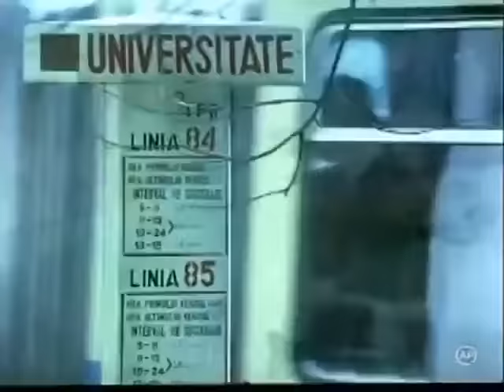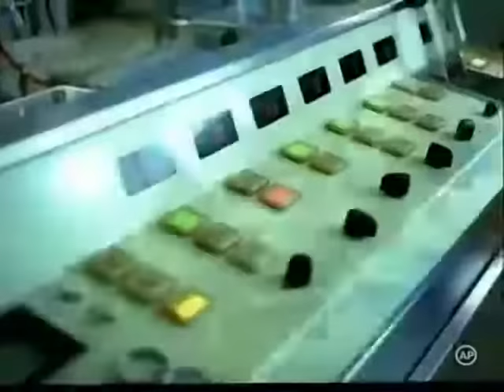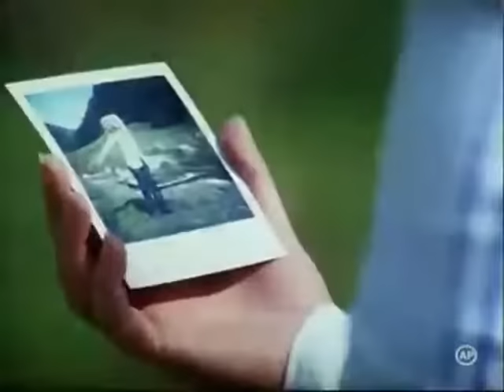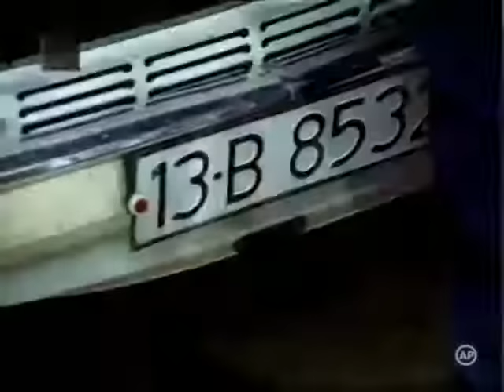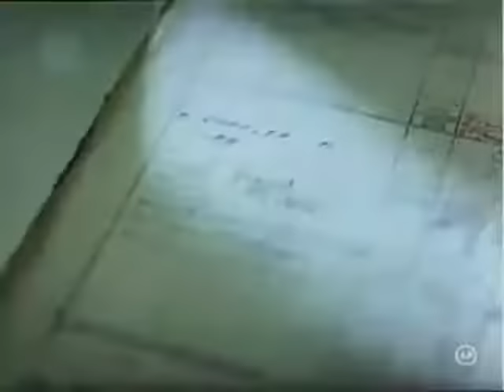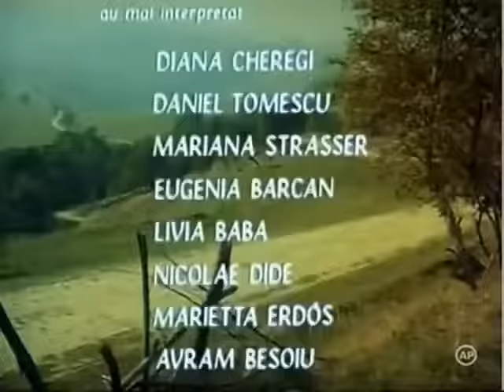Întoarcere la dragostea dintâi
Film Romanesc - Întoarcere la dragostea dintâi
este un film românesc din 1981 regizat de Mircea Mureșan. Rolurile principale au fost interpretate de actorii Rodica Mureșan, Costel Constantin, Radu Beligan.
Distribuția filmului este alcătuită din:

Nicu Constantin — Portarul
Ion Hidișan — Ion Munteanu
Rodica Mureșan — Ana Irimescu
Radu Beligan — Bucur Munteanu
Constantin Stănescu — Manițiu
Geta Grapă — Muter
Horea Popescu — Avram
Costel Constantin — Petre Munteanu
Toma Dimitriu — Tatăl
Jorj Voicu — Titi Blezu
Ioana Bulcă — Reli

Gen Dramă
Regizor Mircea Mureșan
Scenarist Mircea Mureșan
Producător Casa de filme 5
Distribuitor Româniafilm
Distribuție Rodica Mureșan
Costel Constantin
Radu Beligan